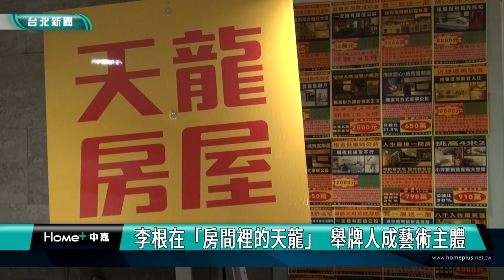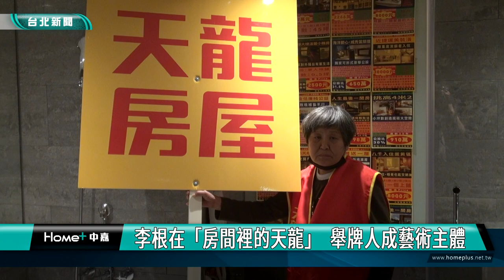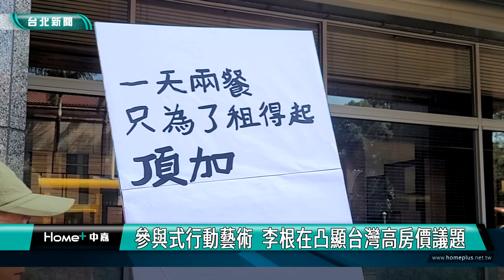李根在 藝博|李根在「房間裡的天龍」 舉牌人成藝術主體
台灣房價居高不下，過去常用天龍國形容台北市的高房價高消費，藝術家李根在以與策展人廖一豪，在2024國際當代藝術博覽會，以「房間裡的天龍」為主題，透過假房仲廣告、建案街頭舉牌人，探討居住議題的可見與不可見。

舉牌人拿著大大的建案廣告，熟悉的景象，場景卻不在街頭，而是在飯店房間，藝術家李根延續2021年的「天龍房屋」計畫，在2024國際當代藝術博覽會，以「房間裡的天龍」為主題，讓建案街頭舉牌人，成為藝術的主體。

房間裡的大象，意指一件明顯的事件、問題，卻被集體視而不見、避而不談，轉化為「房間裡的天龍」，舉牌人在狹小房間，舉著過大的廣告看板，形成的衝突景象，回應居住議題的可見與不可見。

對比藝博會的參展型態，藝術家李根在的作品，凸顯了舉牌人在台灣社會的存在，也傳達高房價下，年輕人的心酸。

藝術家李根在，是台灣科技大學設計系副教授，他以設計廣告為載體、藝術為方法，用參與式行動，讓觀展者不僅是觀察者，也無可避免地成為參與者，如同在高房價的社會，你我都置身其中、無可迴避。